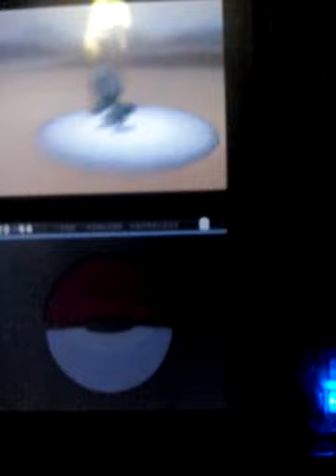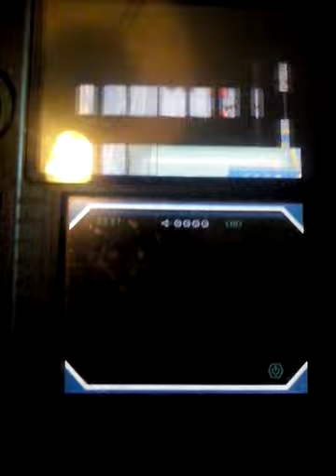Guida pokemon nero parte 40:I came like a ball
I never hit so hard in pokemon